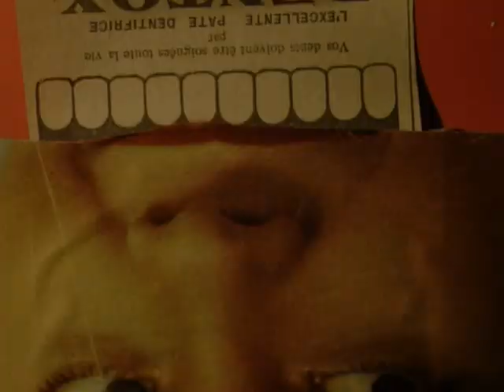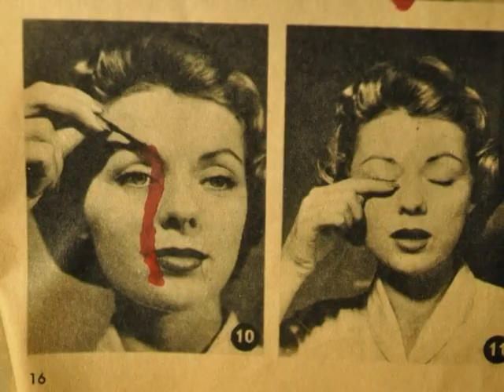Oh c'est beau_stop motion_labo Elemarsons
Un film de Albane Moll pour le labo Elemarsons.
Elemarsons c'est :  François Coquet, L.L. de Mars et J.